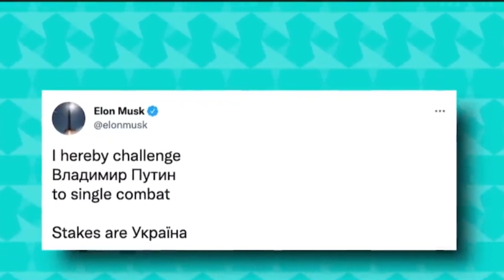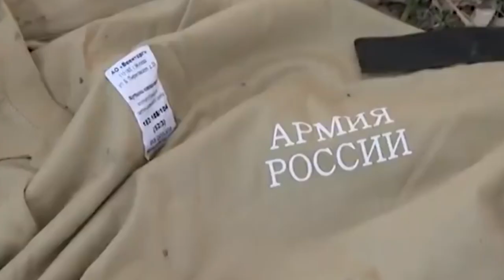PRA PHUM KA NONGBAH/ westernbrand jk channel